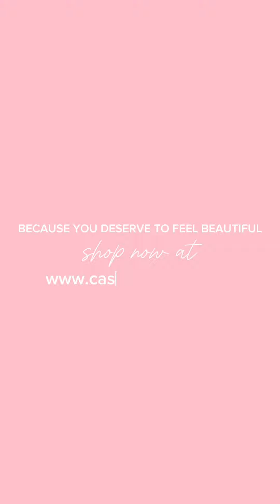The Secret to Picture Perfect Hair For Your Wedding with Cashmere Hair Extensions